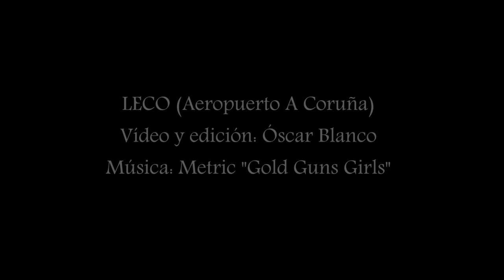Clips de vídeo en el Aeropuerto de A Coruña (LECO)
Un variado en Alvedro